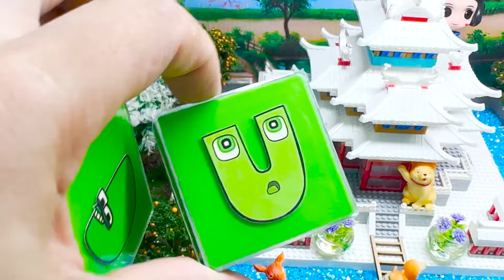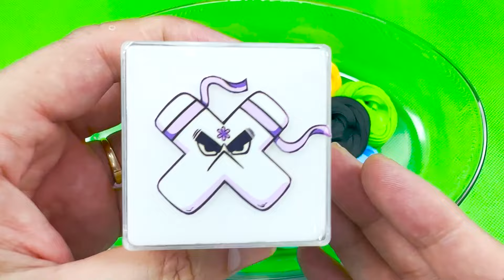Rainbow Eggs SLIME: Picking Numberblocks Dinosaur Eggs with CLAY Coloring Satisfying ASMR Videos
© Copyright by Clay Bon ☞ No Reup